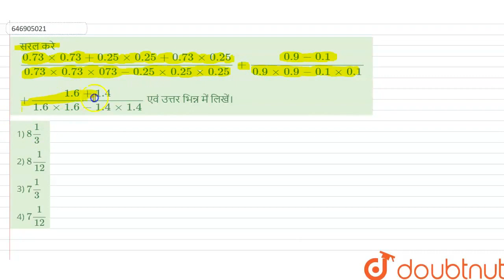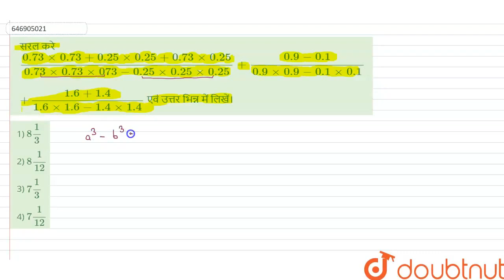सरल करे(0.73xx0.73+0.25xx0.25+0.73xx0.25)/(0.73xx0.73xx073-0.25xx0.25xx0.25)+(0.9-0.1)/(0.9xx0.9...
सरल करे(0.73xx0.73+0.25xx0.25+0.73xx0.25)/(0.73xx0.73xx073-0.25xx0.25xx0.25)+(0.9-0.1)/(0.9xx0.9-0.1xx0.1)+(1.6+1.4)/(1.6xx1.6-1.4xx1.4) एवं उत्तर भिन्न में लिखें।
Class: 14
Subject: MATHS
Chapter: सरलीकरण
Board:GOVT

👉 Have Any Query? Ask Us.